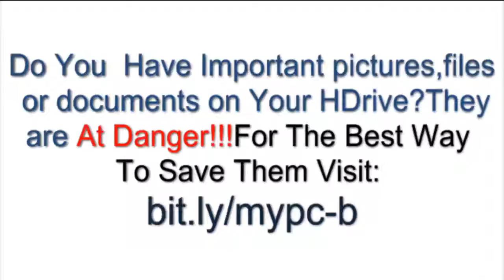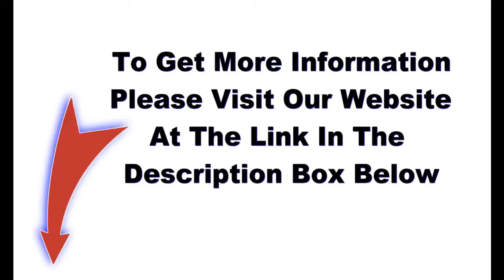Karlie Kloss - Victoria's Secret Lingerie 2013 -New Pictures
Nationality: American
Hair color: Light brown
Eye color: Hazel
Date of birth: August 3, 1992
Place of birth: St. Louis, Missouri, USA
Ethnicity: American
Height: 5'11" ; 180cm
Measurements: (US) 32-23-34 ; (EU) 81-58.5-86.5
Dress size: (US) 4 ; (EU) 34
Shoe size: (US) 9 ; (EU) 40 ; (UK) 6.5
Mother agency: Mother Model Management